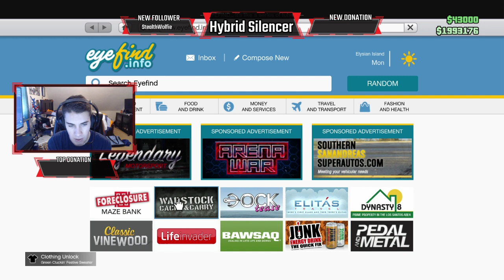MERRY CHRISTMAS 2018!! - Grand Theft Auto 5 Online Gift Giving Gameplay Stream - (Xbox One X)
In this video I do my annual GTA Online gift giving video which is where I go around to the players of Los Santos and give them presents. Even the naughty player get something. Hope you guys enjoy!